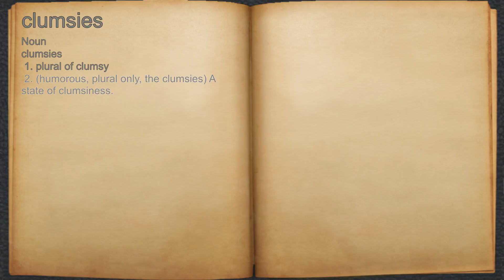What does clumsies mean?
A spoken definition of clumsies.

Intro Sound:
Typewriter - Tamskp